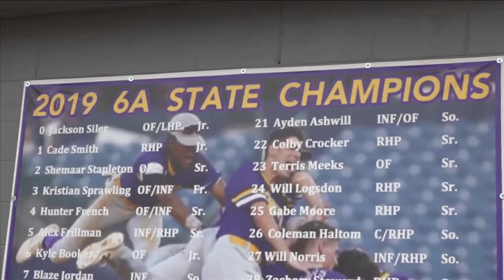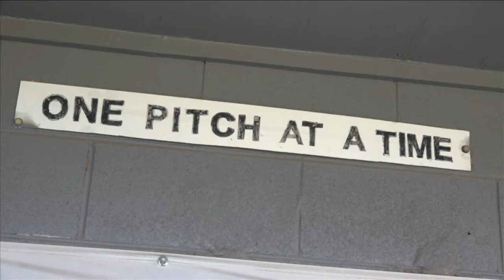Desoto Central Jaguars compete for championship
Desoto Central won its last championship in 2019, and now the team is pressing for another title.